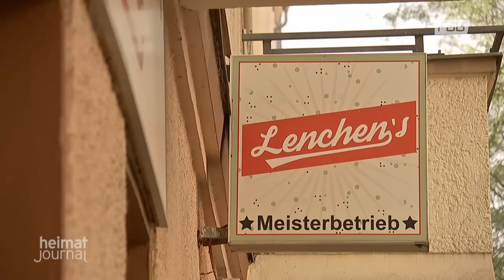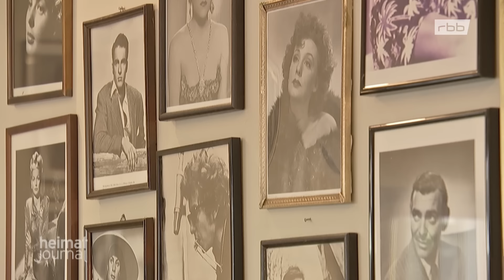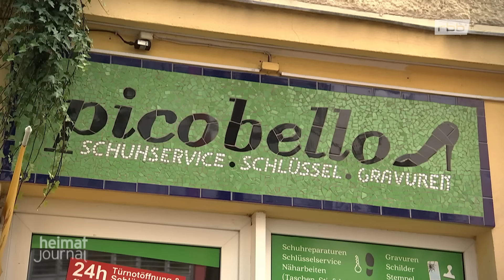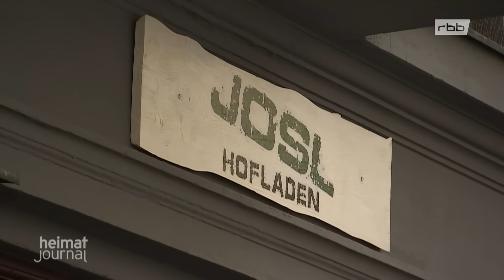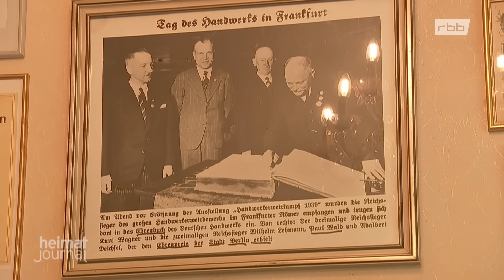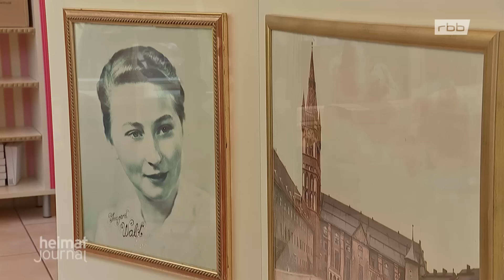Kiezleben in der Pestalozzistraße | Berlin | Reportage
Viele kleine und ungewöhnliche Läden, Handwerker und Kulinarik gibt es in der Straße, die seit über 130 Jahren den Namen des Schweizer Pädagogen trägt.

Auf dem angrenzenden Karl-August-Platz gibt es am Mittwoch und Samstag von 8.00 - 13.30 Uhr einen bunten Wochenmarkt.

Frisiersalon mit Vintage-Laden und Tradition
Wer in "Lenchens Haarblume" von Mila und Meggy eintritt, taucht in zwei verschiedene Welten ein – in die eines Frisörsalons und in einen Vintage-Laden. Seit 1894 kann man sich beim Frisieren dort entspannen und plauschen. Er ist einer der ältesten Friseurläden Berlins und darauf sind die beiden Frauen stolz. Es gibt noch zwei alte sehr bequeme Stühle aus dem Jahr 1945, auf denen Kundinnen und Kunden Platz nehmen können. Die beiden Betreiberinnen können Spannendes aus der Historie erzählen.

Königsberger Marzipan mit Tradition
Es ist eine andere Art als das Lübecker Marzipan. Sein Ursprung liegt im damaligen Ostpreußischen Königsberg, dem heutigen Kaliningrad. Das Familiengeschäft gibt es seit 1947 in der Berliner Pestalozzistraße und das Geheimrezept ist schon über 100 Jahre alt! So müssen beispielsweise Rosenwasser und Bittermandel enthalten sein. Im Geschäft gibt es viele Varianten dieser süßen Verführung.

Kiezkneipe "Mittendrin" mit Mädelsabend
Sie ist eine Institution in der Straße. Gemütliche Stunden werden in der Kiezkneipe verbracht. Es gibt auch eine feste Gemeinschaft, die sogar zusammen verreist und sich unterstützt. Wirtin Gabriele Sommer ist es wichtig, dass sich auch Frauen jedes Alters bei ihr wohlfühlen. Und deshalb gibt es den Mädelsabend, einen speziellen Stammtisch für Frauen.

Die Theaterschule
Zu Anette Schreiber kommen professionelle Schauspielerinnen und Schauspieler für ein
Coaching, aber auch Studierende, die sich parallel ausbilden lassen wollen. Die Leiterin der Theaterschule unterrichtet zudem Kinder. Das Konzept zielt darauf ab, dass man sich selbst besser kennenlernt.

Synagoge mit eigener Tradition
Im Hinterhof der Hausnummer 14 ist eine Jüdische Synagoge. Ihre geschützte Lage hat sie vor der Zerstörung in der Pogromnacht vom 9. November 1938 bewahrt. In dem Haus wird die deutsche liberale jüdische Tradition gepflegt. Einzigartig in Deutschland ist, dass sie noch eine Orgel und einen gemischten Chor hat. Konzerte namhafter jüdischer Künstler und die Gottesdienste mit Orgel- und Chorbegleitung locken vor allem an den hohen Feiertagen viele Gläubige und auch Nichtgläubige in die Synagoge Pestalozzistraße. Dafür ist sie in der ganzen Welt bekannt. Die Gottesdienste werden auch gestreamt.

Bild: rbb/Silke Coelln